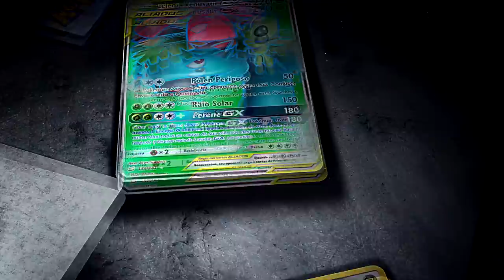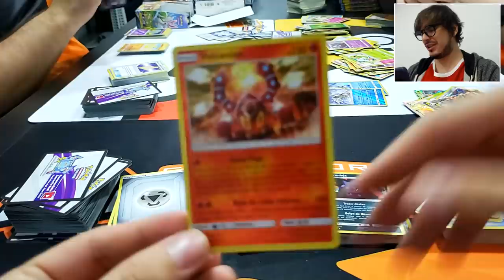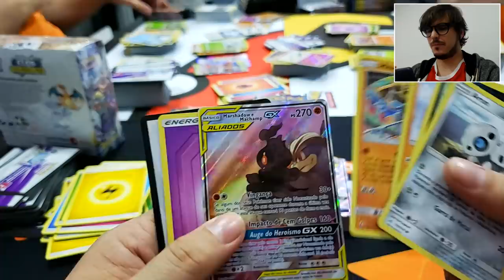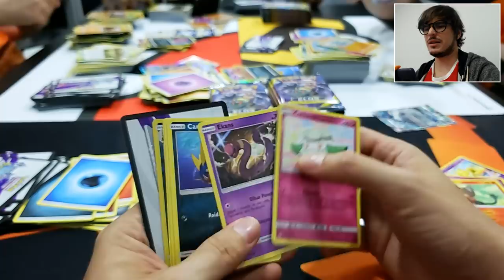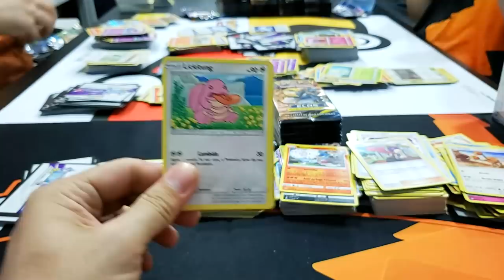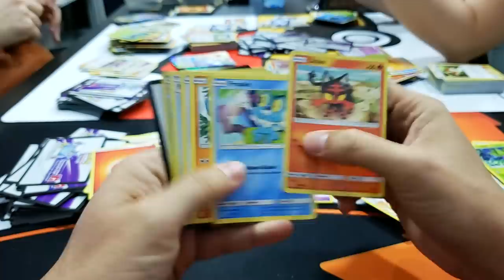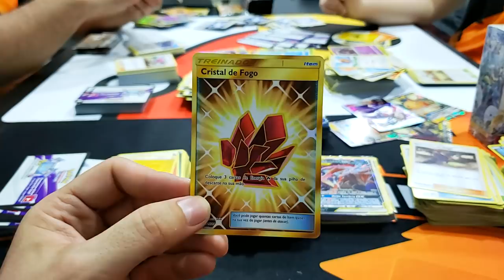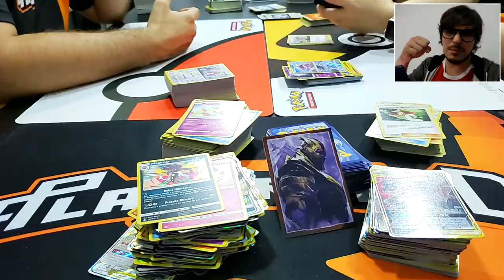ABRINDO MAIS DE 2500 BOOSTERS DE SM10 - Elos Inquebráveis! (Massive Unboxing)